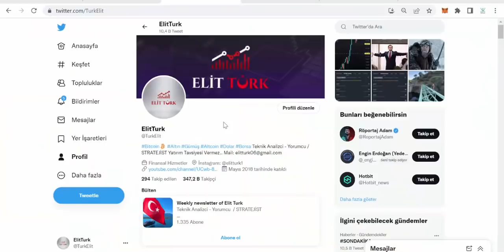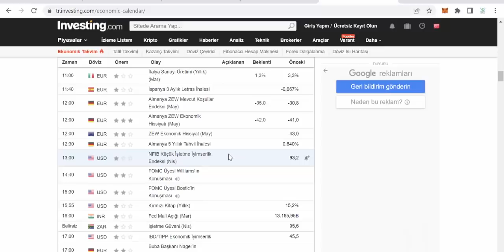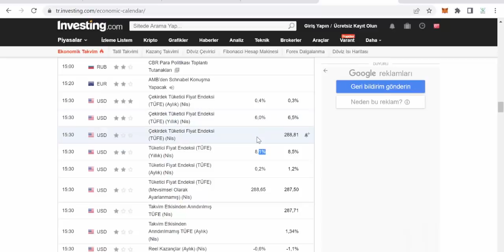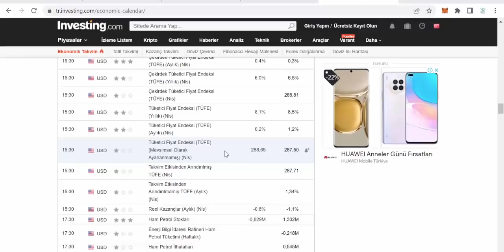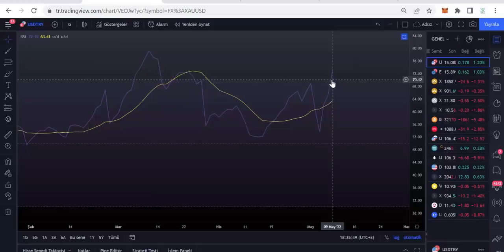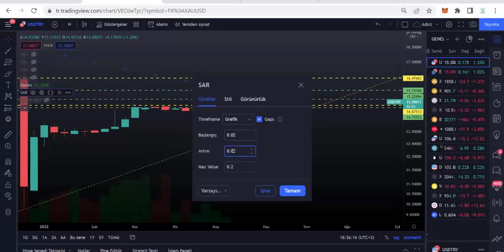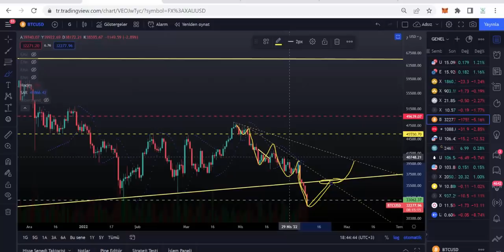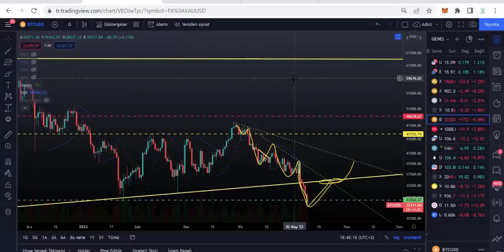DOLAR YOLCU! PİYASALAR NE YAPIYOR??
DOLAR YOLCU, ÇIKIŞA BAŞLADI! NEREYE KADAR YÜKSELİR?.
PİYASALARDA NELER OLUYOR?
ALTIN GÜMÜŞ ve BİTCOİN NE OLACAK?
KRİPTO PARA PİYASALARINDA SON DURUM NEDİR? BİTCOİN ANALİZ..
ALTIN YATIRIMCISI NE YAPMALI? BİTCOİN NE OLUR?

Dolar, euro, gram altın, ons altın, eur/usd, gbp/usd, bitcoin, ethereum, ripple, kripto analizleri ve daha bir çok paritenin analizleri günlük olarak kanalımızda mevcuttur.